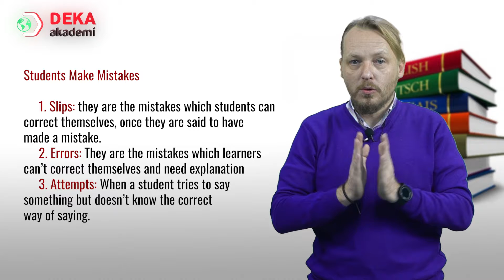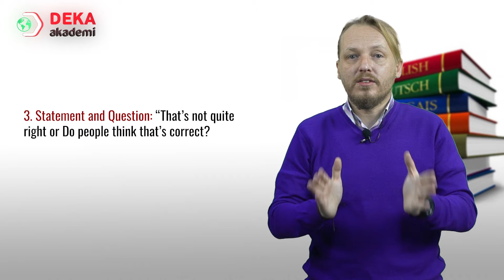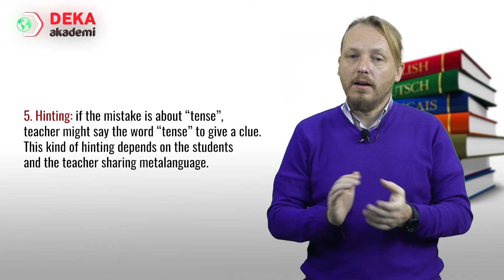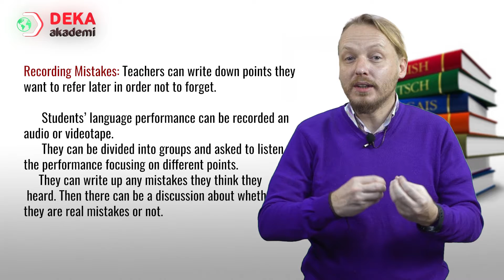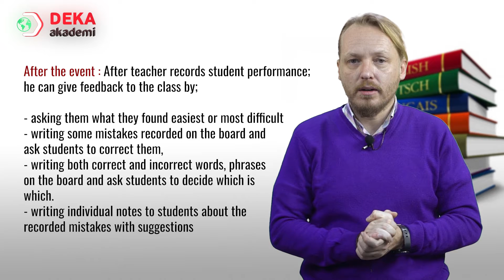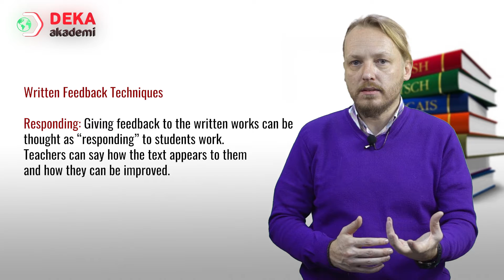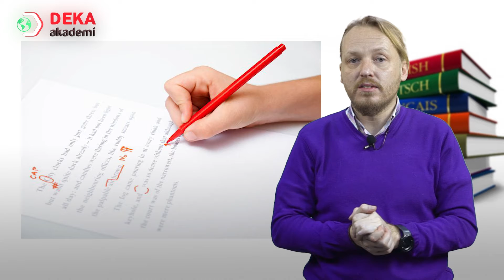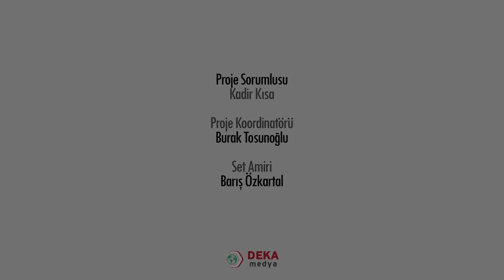023 - İngilizce ÖABT - Mistakes and Feedback - İRFAN İBRAHİM KALYONCU